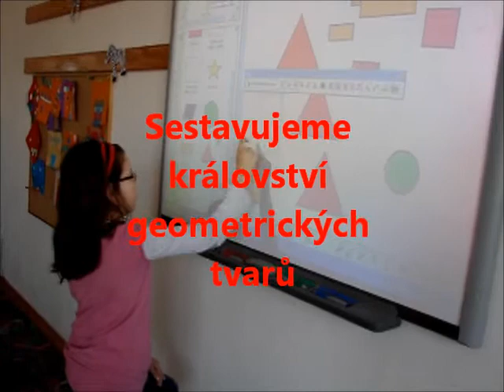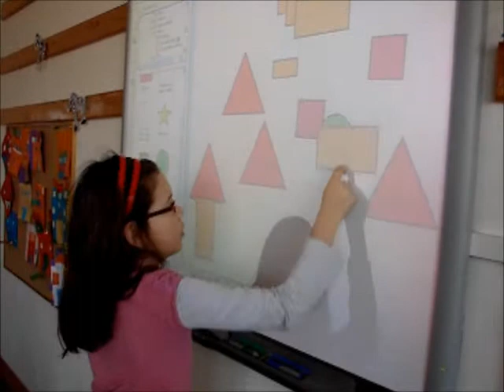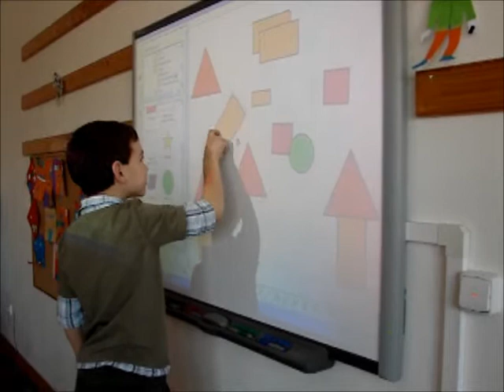Království geometrických tvarů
V projektu Zábavná matematika děti sestavovaly království geometrických tvarů v programu Smart Board na interaktivní tabuli.